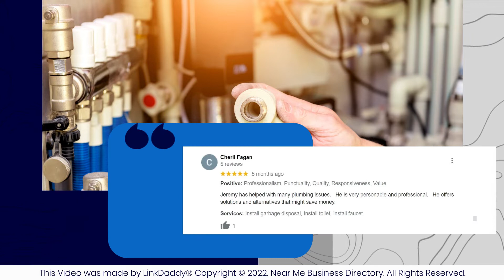Boyd Plumbing - Top 10 Best Plumbers Sacramento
Boyd Plumbing and Drain Repair are some of the most trusted professionals in the business. From leaky pipes to a loss of hot water, having a Sacramento emergency plumbing company to turn to is a necessity, not a luxury. Owned and operated by Michael Boyd, our company is one of Sacramento’s premier residential and commercial plumbing companies.

Here’s what some of our customers had to say.

Cheril Fagan says,
Jeremy has helped with many plumbing issues. He is very personable and professional. He offers solutions and alternatives that might save money.

Josh Horch says,
Worked with Zeb multiple times on updating angle stops, regulating water pressure into the house, updating toilets and other fixtures, great to work with and very dependable.

Sacramento’s plumbing repair and drain cleaning company you can trust.